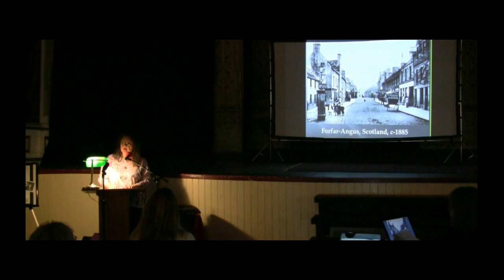-Odeon Oldies Lecture Series -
"Odeon Oldies Talk" with Nevada Author, Sandie La Nae, as she speaks on her book, "Eilley Riches To Rags at Bower Mansion," on March 22, 2023.

This footage is from the Comstock Foundation Lecture Series at Piper's Opera House in Virginia City, filmed on June 22, 2023, but it is the same lecture as when given at the Odeon Oldes Lecture Series on March 22, 2023.

This is just a promotional video, thus the limited time frame.

To hire Sandie for this Lecture, and other PowerPoint presentations of her books, contact her at: